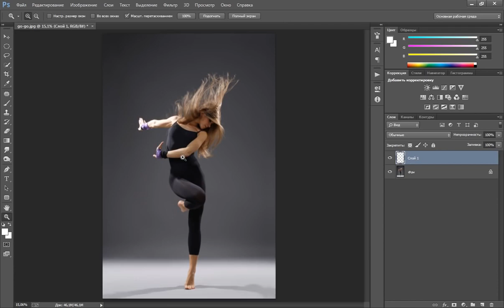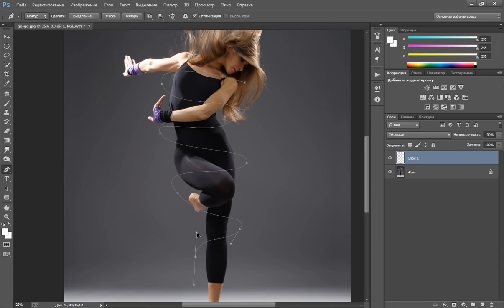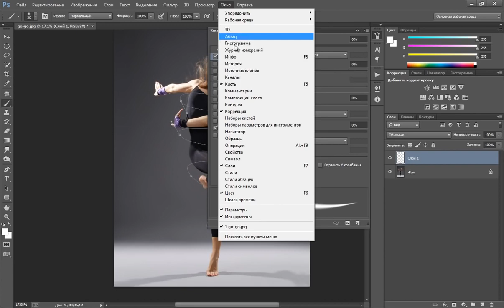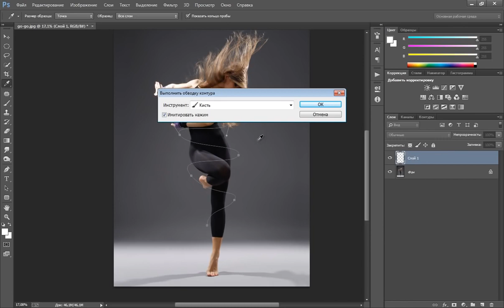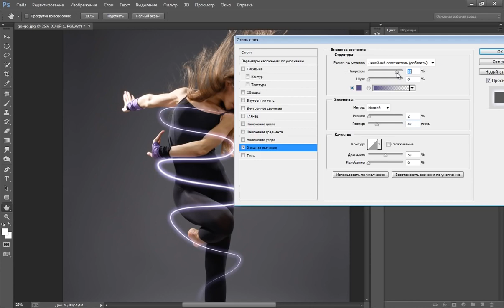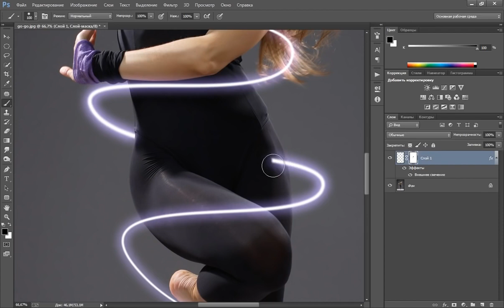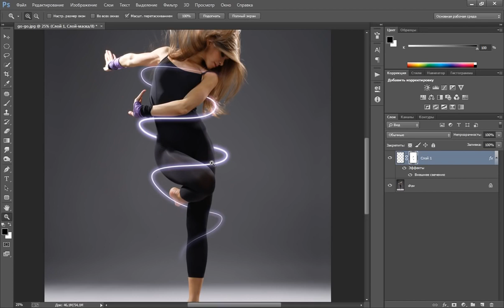Photoshop Как сделать неоновое свечение в фотошопе“},“url“ “